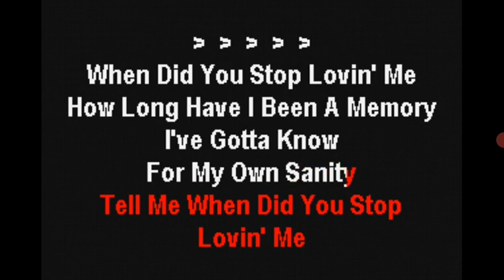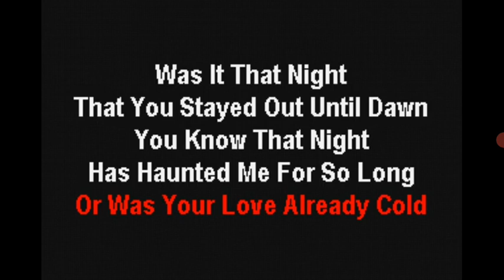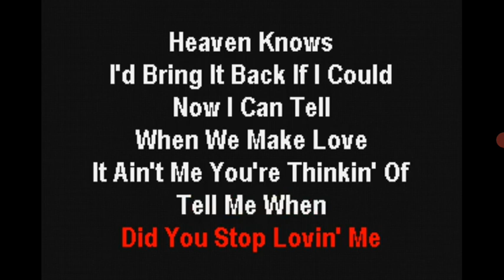making too country music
Cover by George Strait When Did You Stop Loving Me